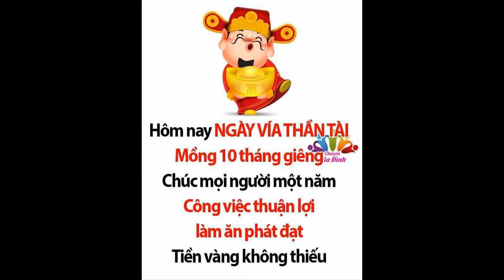Thần Tài Đến - Lương Bích Hữu |Hồ Sơn